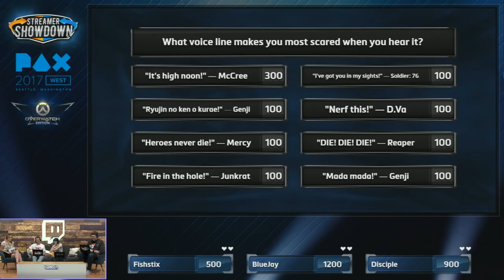Streamer Showdown #13 Overwatch - PAX West (feat. Disciple, Fishstix, and Bluejay)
This is Streamer Showdown's first time at PAX West 2017! This is the Overwatch edition hosted by Rachel Quirico with contestants Fishstix, Disciple, and Bluejay!

Streamer Showdown is a  game show where we bring together top  streamers and popular personalities from Overwatch to compete in a battle of wits.

A Visual Core TV Production